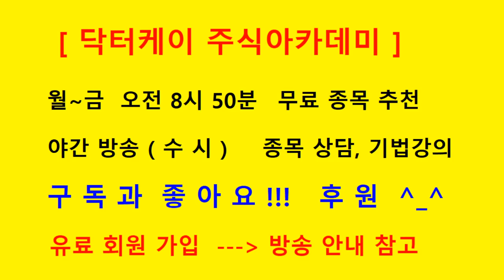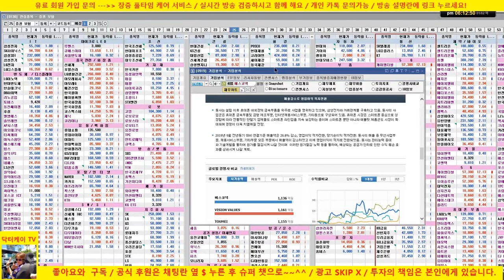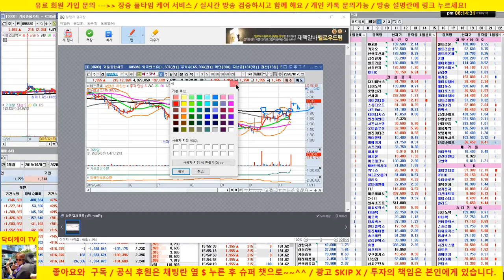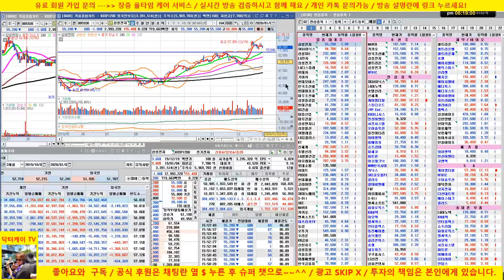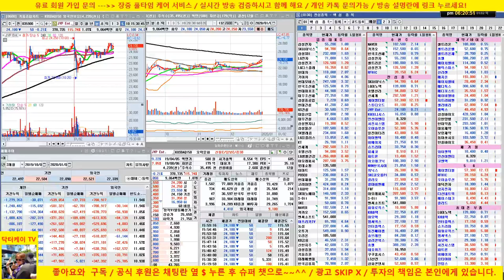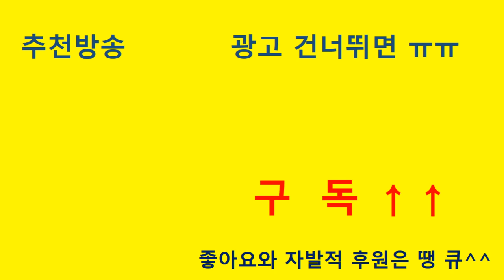[바이오 HOT 7] 200102 / 셀트리온, 셀트리온 헬스케어, 에이치엘비, 신라젠, 헬릭스미스, 메지온, 에이치엘비 생명과학,셀리버리, 젬벡스/매일 전략제시/닥터케이